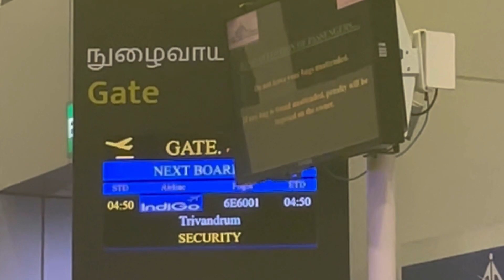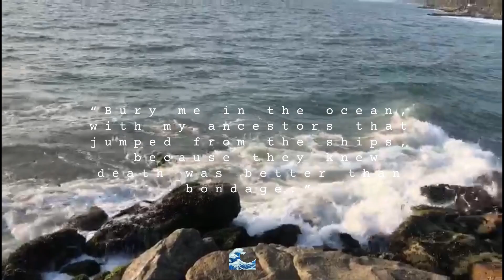a short trip to Kerala I a short gateway I reunion